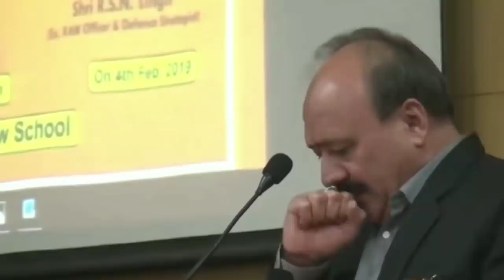मुसलमानो को मुल्लो ने जाहिल बना दिया ? | Capt. Sikander Rizvi | Pushpendra Kulshrestha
क्या इस्लाम जाहिल लोगों का धर्म है? | Capt. Sikander Rizvi | Pushpendra Kulshrestha
इस वीडियो में कैप्टन सिकंदर रजनी ने मुसलमान और उनके धर्म में कुछ कमियों के बारे में बात की है। पुष्पेंद्र कुलश्रेष्ठ और कैप्टन सिकंदर रिजवी के बारे में आप क्या सोचते हैं अपने विचार नीचे कमेंट के माध्यम से हमारे साथ शेयर कर सकते हैं और इस वीडियो को अपने दोस्तों के साथ सोशल मीडिया के माध्यम से शेयर कर सकते हैं और हमारे यूट्यूब चैनल को सब्सक्राइब करके हमारा मनोबल बढ़ा सकते हैं।